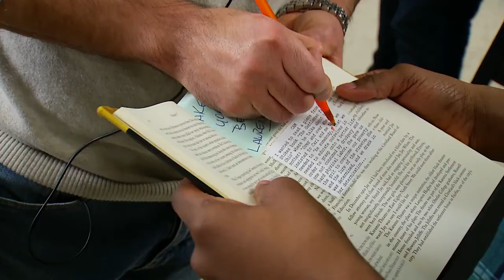Film Crew Training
Cuyahoga Community College's Student Production Office.